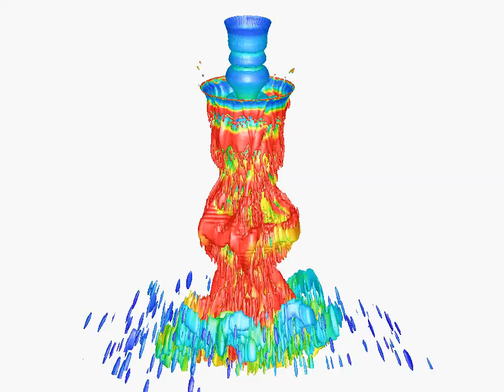Near-Sonic Three Stream Non-Newtonian Sludge Atomizer